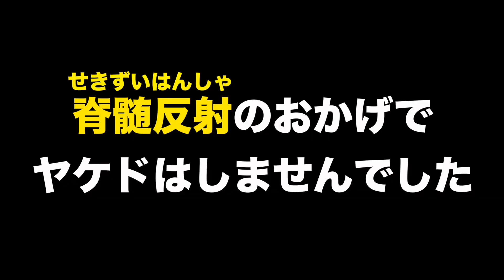【アクアリウム】キスゴムの吸着力を復活させる方法！（吸盤）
これはヤケドしますね。皆さんも気をつけてください！
【どんなコメントでもお気軽にどうぞ】
２０時に動画を配信！
※ネタ切れで配信が出来ないときもあります。

★おさかなアドベンチャーを応援しよう★
※Amazon欲しいものリストです。
（受取人様へメッセージの欄にペンネームや一言を添えて頂ければ、それらを動画内で公開することも可能です。）

おさかなアドベンチャーとは
アクアリウム動画などのお魚に関する動画を配信しています。検証、実験、解説、商品紹介などお魚に少しでも関係する動画づくりを心がけています。たまに別ジャンルの動画を配信することもあります。

※更新頻度は1ヶ月に1度くらいです。